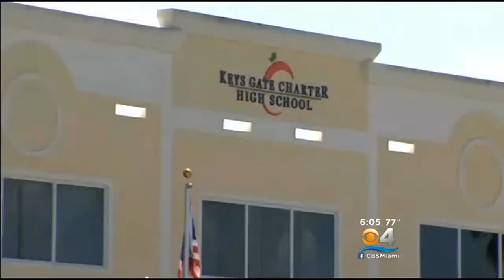Killian Stabbing Suspect Goes Before The Judge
The suspect in a stabbing that sent one student to the hospital, and put Miami Killian Senior High into lockdown Tuesday, appeared before a judge in juvenile court by her mother's side Wednesday.